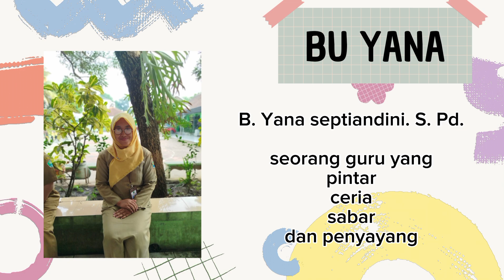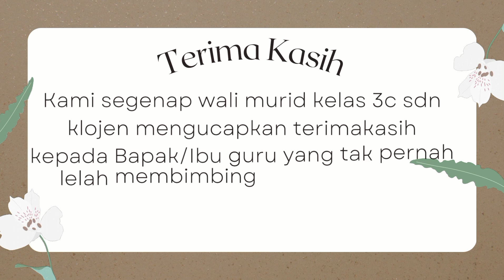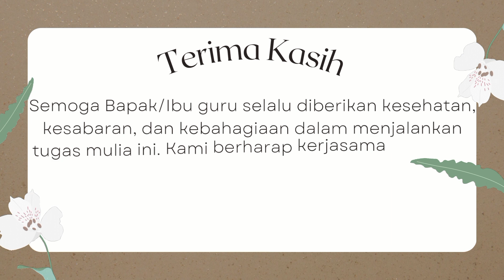Terima kasih banyak untuk suprise-nya, Anak-Anakku 🥺 Selalu indah untuk dikenang 🥰